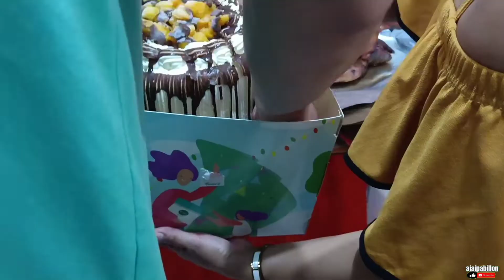BATI MUNA BAGO KAIN😜+ATE MITCH BIRTHDAY!